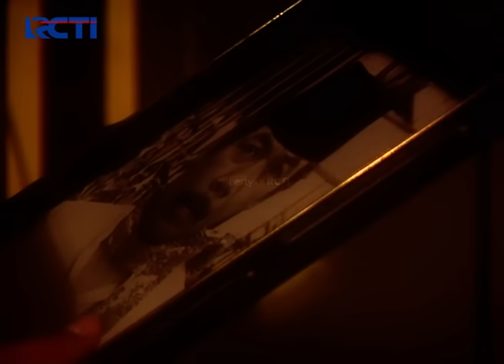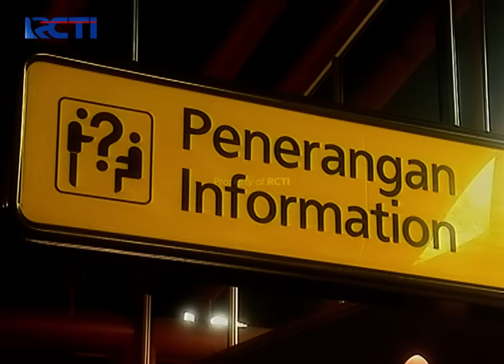SEMUA NANGIS!! Doel Pamit Ame Semuanya Pegih Ke Swiss | SI DOEL | EPS.49 | SEASON 3 (2/2)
Semua keluarga ame temen deket pada nganter doel ke bandara, semua pade nangis ngeliat doel mao pegih ke swiss.